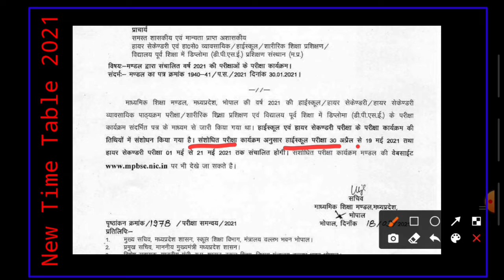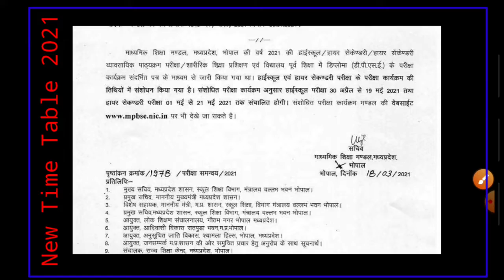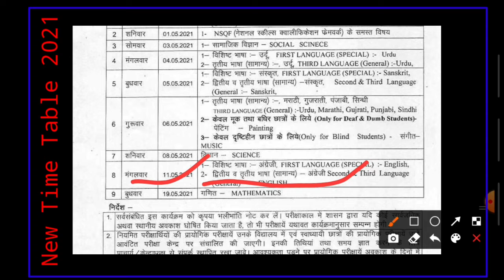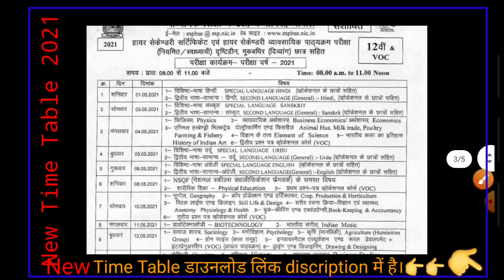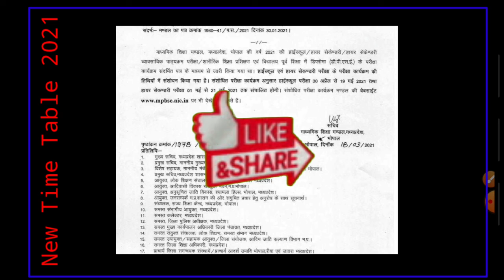MP Board New Time Table 2021 ।। class 10th & 12th new time table ।। कक्षा 10वीं & 12वीं टाइम टेबल ।।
एमपी बोर्ड न्यू टाइम टेबल 2021
MP Board class 10th and 12th new time table 2021
MP Board new time table 2021

            धन्यवाद 🙇‍♂️🙇‍♂️🙇‍♂️🙇‍♂️